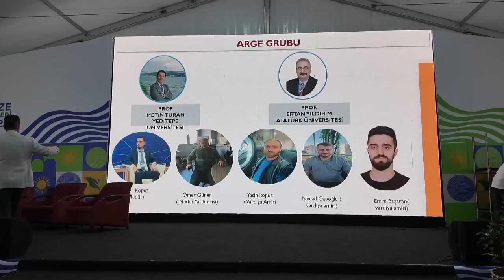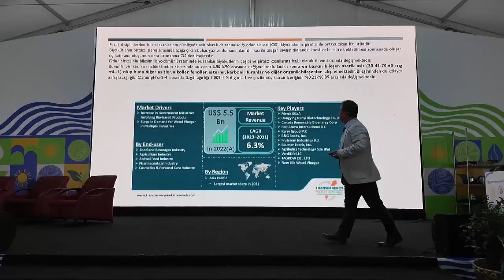KOKARCA BÖCEĞİ İSTİLASINA RİZE BELEDİYESİ'NDEN ÇÖZÜM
Rize Belediyesi çay lifinden üretmiş olduğu organik çay sirkesiyle kokarca böceğini bertaraf etmeyi başardı.

Hiçbir kimyasal madde kullanılmadan tamamen organik olarak üretimi gerçekleştirilen Çaydalı markalı Çay Sirkesi sayesinde karadeniz bölgesinde tarımı olumsuz etkileyen Kokarca böceği yok edilebilecek.

Rize Belediyesi'nin kurmuş olduğu Çay Lifinden Mangal Kömürü ve Enerji Üretim Tesisi'nde üretilen ürün, Prof. Dr. Metin Turan tarafından 4. Rize Gastronomi Günleri'nde tanıtıldı.

Doğaya ve ekolojik dengeye hiçbir zarar vermeden Kokarca Böceğini yok eden Çaydalı Çay Sirkesi, böceğin bulunduğu alanlara püskürtme yöntemiyle uygulanarak kullanılabilecek.

Rize Belediyesi'nin destekleriyle araştırma ve geliştirmesi yapılan Çaydalı Çay Sirkesi, Rize Gastronomi Günleri'nde yapılan sunumda izleyicilerin önünde böcekler üzerinde denendi ve başarılı oldu.

Prof. Dr. Turan, yapmış sunumda hazırladıkları araştırma raporunu da detaylı olarak katılımcılara aktardı.

Rize Belediyesi'nin destekleriyle oluşturulan projenin tarıma büyük katkı sunması hedefleniyor.